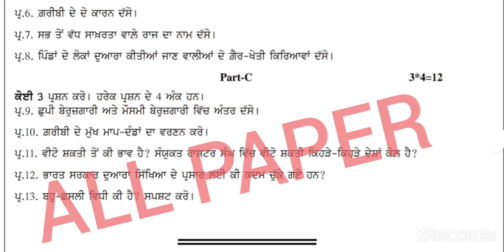Punjab school education Board class 9th, weekly test , social science, January 2021